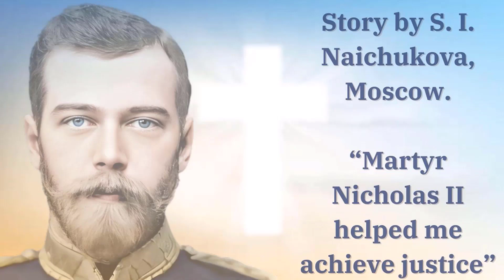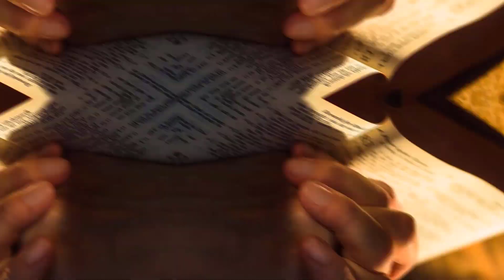Miracles of the Martyr Nicholas II, Part 7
This video presents a group of miracles by Tsar Martyr Nicholas II of Russia.